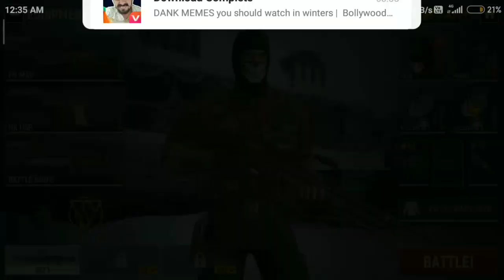New modesn OPS GAME upload on play store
Hi friends

MODERS OPS GAME link:-Google Play Store ऐप्लिकेशन · इंस्‍टॉल किया गया
Modern Strike Online: PvP FPS - Apps on Google Play